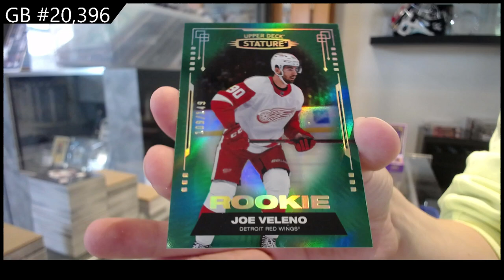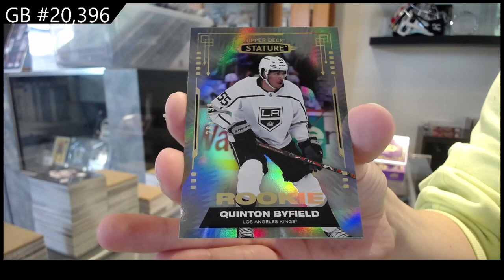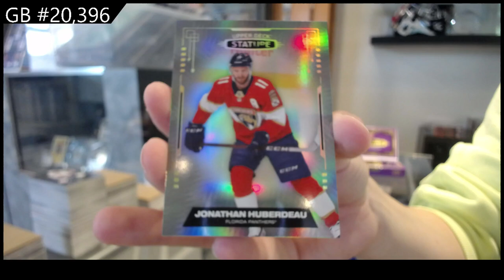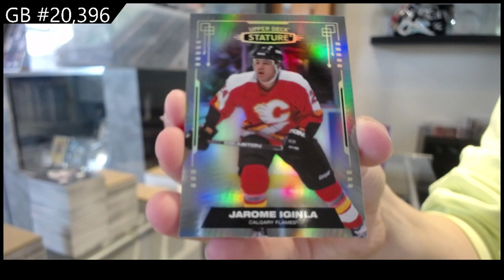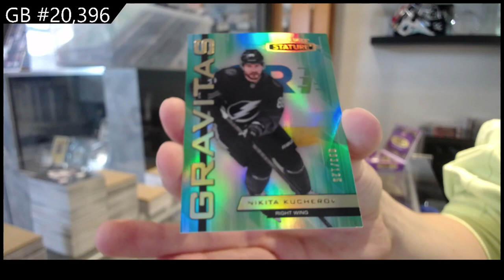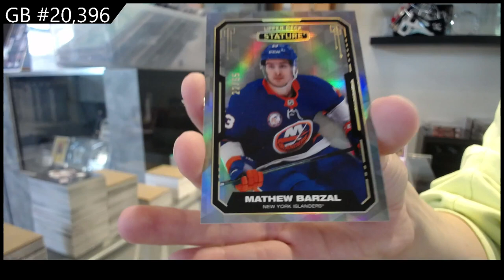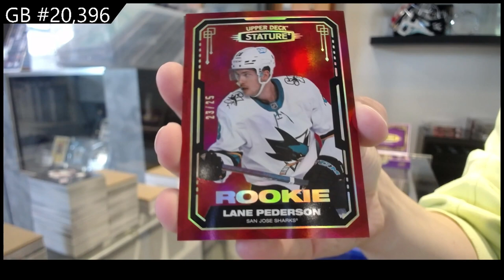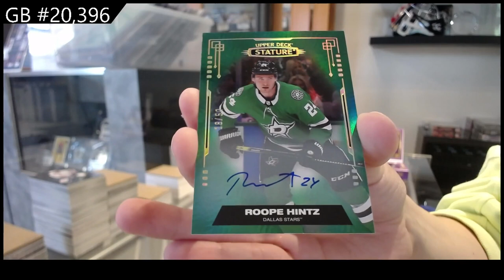2021-22 Upper Deck Stature Hockey 8 Box Break - C&C GB #20,396